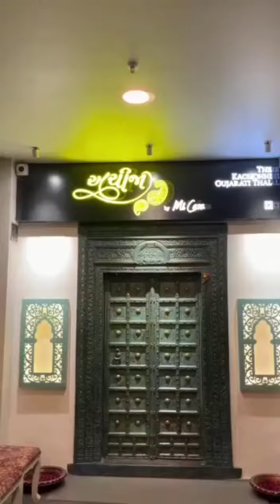New Restaurant With Unique Theme in Ahmedabad